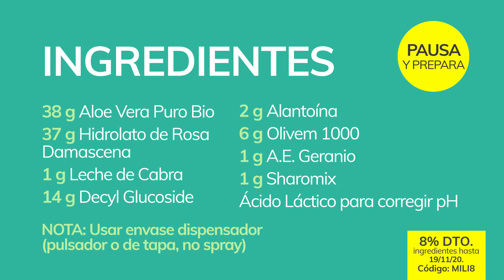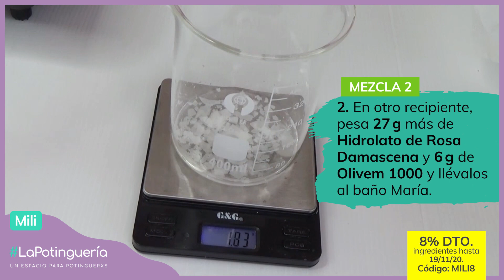Cómo hacer Leche Limpiadora Desmaquillante Casera | Cosmética Casera y Natural - Jabonarium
📝 Nota: Si se desestabiliza la mezcla, simplemente agita antes de usar.

Descubre cómo conseguir un rostro suave, terso y limpio en pocas semanas con esta leche limpiadora desmaquillante casera que ha preparado Mili del canal @naturalynormalcosmeticanatural para LaPotinguería.

Se trata de una leche limpiadora casera y natural súper ligera, sin fase oleosa. Consigue aportar una limpieza profunda sin dejar un tacto graso por lo que está indicada para todo tipo de piel.

En este vídeo paso a paso de cómo hacer la leche limpiadora desmaquillante, Mili utiliza la alantoína como ingrediente protagonista para darle un plus y enriquecer la receta. También nos explica cómo bajar pH en tus recetas de cosmética casera utilizando unas gotas de ácido láctico.

INGREDIENTES PARA HACER LECHE LIMPIADORA DESMAQUILLANTE CASERA (100 ml)

CÓMO HACER UNA LECHE LIMPIADORA DESMAQUILLANTE CASERA PASO A PASO
1. Añade 10 g de Hidrolato de Rosa Damascena y llévalo al baño María para que se caliente ligeramente.
2. En otro recipiente, pesa 27 h más de Hidrolato de Rosa Damascena y 6 g de Olivem 1000 y llévalos al baño María.
3. En los primeros 10 g calentados de hidrolato de Rosa Damascena, añade 1 g de Leche de Cabra en Polvo para diluirla
4. En el mismo recipiente, añade 38 g de Aloe Vera Puro y agítalo para integrarlo bien.
5. Añade también 2 g de Alantoína y agítalo hasta que se disuelva completamente.
6. Retira la mezcla 2 una vez que el Olivem 1000 se ha disuelto y añádele la Mezcla 1.
7. Sigue agitando hasta que la emulsión sea estable y haya enfriado lo suficiente.
8.  Añade 14 g de Decyl Glucoside y agítalo para que se integre bien. (Nota: si se forma espuma, rocía con un poco de alcohol)
9. Mide el pH y, si es alto, corrígelo con unas gotas de Ácido Láctico para bajarlo. Debe estar entre 5 y 5,5.
10. Añade 1 g de Conservante Sharomix 705 y 1 g de Aceite Esencial de Geranio. Agita bien la mezcla.
11. ¡A envasar! Hazlo en un envase con tapón dosificador o flip top y evita el uso de spray.

CÓMO APLICAR ESTA LECHE LIMPIADORA DESMAQUILLANTE CASERA
1. Aplicar una cantidad generosa en la palma de la mano.
2. Extender en el rostro con masajes circulares durante un minuto. Puedes masajear la zona de los ojos, evitando que entre en el interior.
3. Retirar usando discos desmaquillantes reutilizables.

BENEFICIOS DE LOS INGREDIENTES UTILIZADOS PARA HACER LECHE LIMPIADORA DESMAQUILLANTE CASERA
♥ Aloe Vera Puro Bio: Hace la función de calmante y descongestionante y ayuda a la piel a absorber mejor todos los principios activos de esta receta. Es antioxidante y nutritivo. Aporta un gran frescor y es muy bueno para pieles grasas debido a su poder astringente.
♥ Hidrolato de Rosa Damascena: Su aroma prevalece en esta leche limpiadora casera. Grandes propiedades para limpiar la piel y cerrar poros, por lo que se suele utilizar mucho como tónico. Destaca por ser astringente, antiinflamatorio, purificante, refrescante, suavizante y tensor de la piel. Es muy refrescante y también es limpiador, con lo que tiene buenas propiedades como desmaquillante.
♥ Leche de Cabra Entera en Polvo: El suero de la leche estimula la producción natural de colágeno, las bioproteínas ayudan a retener la humedad y la biotina actúa como protector frente a las agresiones externas. La vitamina A y el ácido láctico son antiarrugas y renovadores celulares que ayudan a tratar las líneas de expresión.
♥ Alantoína: Tiene acción calmante, antiirritante, antiinflamatoria, restauradora de la piel, hidratante y ayuda a eliminar las células muertas de la piel, dándole suavidad, tersura y un aspecto saludable.
♥ Olivem 1000: Cera autoemulsionante que proporciona emulsiones hidratantes y emolientes, muy finas y penetrantes.
♥ Aceite Esencial de Geranio: En cosmética es muy empleado por su acción purificante, refrescante y astringente. Sus componentes suaves permiten aplicarlo en el rostro como limpiador, astringente, tónico, y para la prevención y tratamiento de arrugas.

¿Quieres más recetas de cosmética casera? Encuéntralas en este canal y en el de  @naturalynormalcosmeticanatural .

Todos los ingredientes para hacer esta Leche Limpiadora Desmaquillante Casera, los podrás comprar en nuestra tienda Aprovecha el código de descuento MILI8 y aplica un 8% de DTO. en los ingredientes de la receta hasta el 19/11/20.